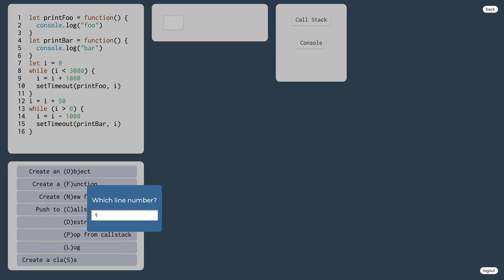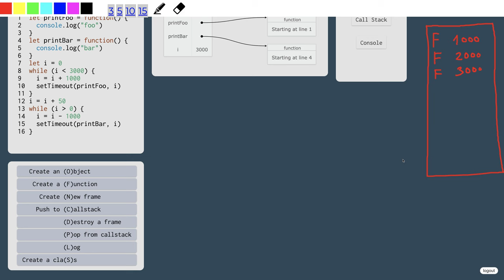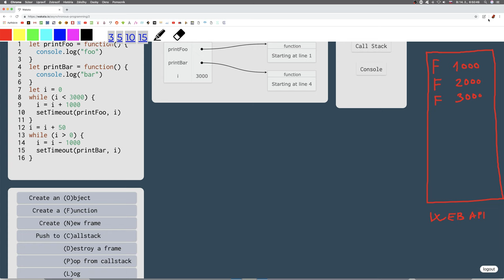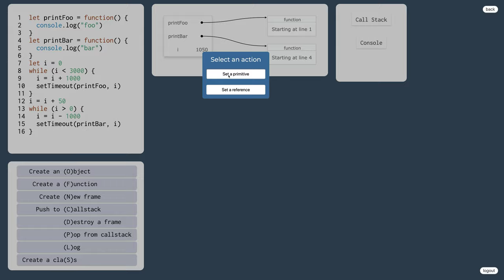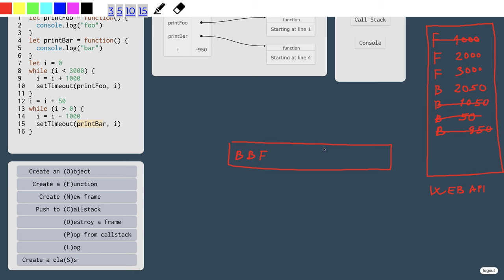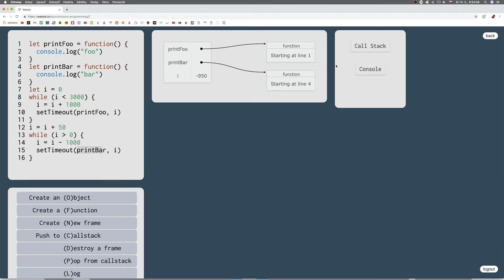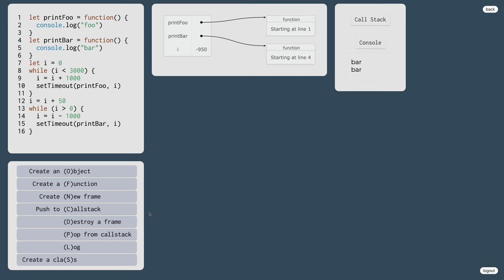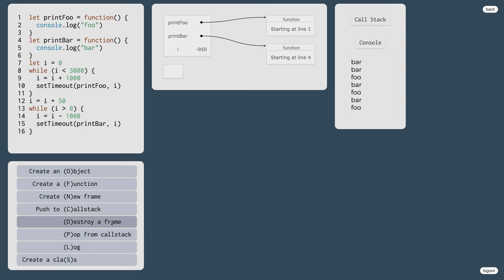1102 1.6.8.b 👅 Asynchrónne programovanie v JavaScripte - cvičenie